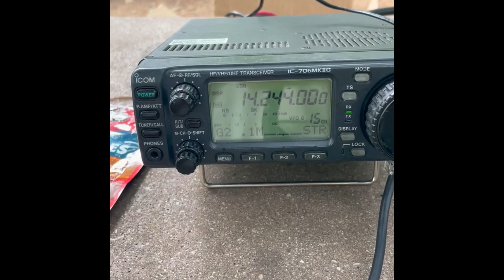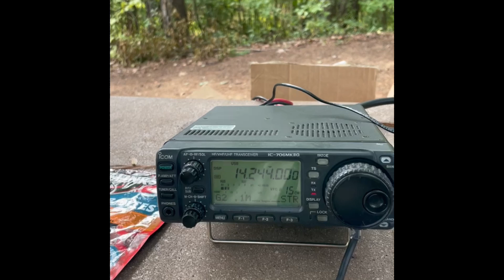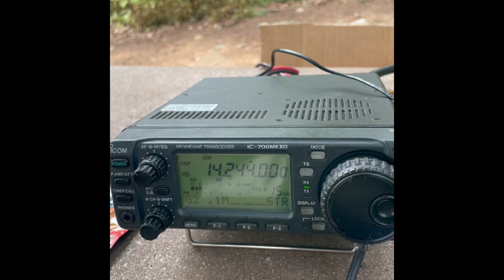Amateur Radio POTA NC US-6934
NC US-6934 #23 Pee Dee River State Game Land

US-6934
Activation #24
 CW 3
Phone 13

Thanks to all the hunters and P2P. Not my best antenna installation but I made the activation. Nice not go need
Tuner for 10, 17, 20, 40.  Didn’t try 75.
Special recognition to W0DOS Connor Doss of Missouri for I think he said his first activation. I couldn’t tell it was his first.  I captured my contact on the video.
The photo of the moon was of the partial eclipse on September 18 I took from my Seestar S50. For more information feel free to visit my